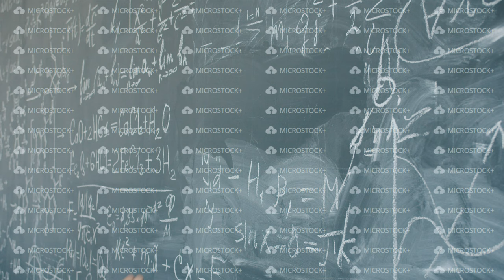Slow motion of female chemistry teacher serious woman writing formulas on chalkboard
Slow motion of female chemistry teacher serious woman writing formulas on chalkboard teaching class. Modern education, smart people and lifestyle concept.